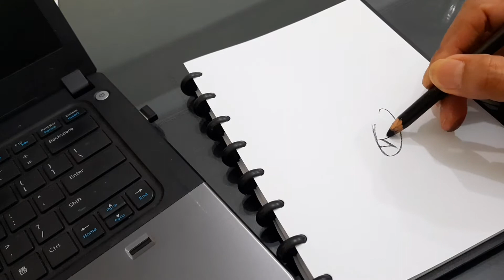Sketsa bunga matahari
Sekedar melatih tangan aj dengan terus menggambar, biar nggak kaku. Sketsa bunga matahari ini salah satu hasinya.